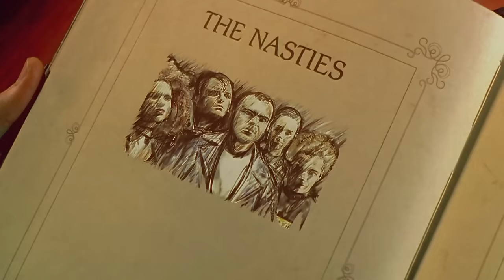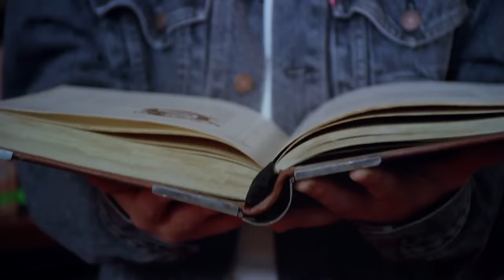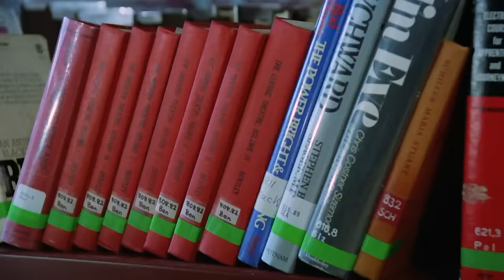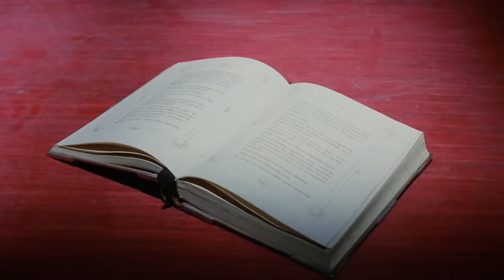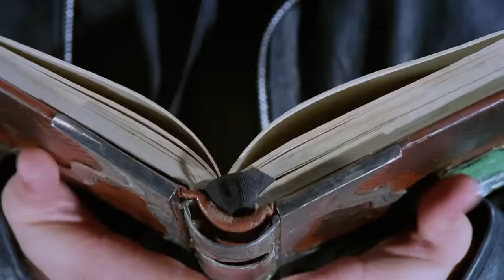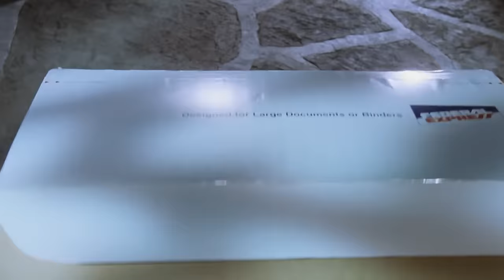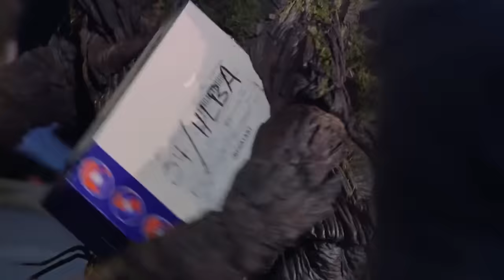The NeverEnding Story III | English Full Movie | Adventure Fantasy Family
In an attempt to protect his sister from school bullies, a boy uses a magical book, leading to chaos created by one of the bullies. He intervenes, returning to the fantasy world with friends to combat the ensuing chaos. By the end of the film, the characters realize that inner strength and self-belief can overcome challenges, restoring balance in both worlds. The movie concludes with a lesson about the importance of imagination, dreams, and friendship.

Starring: Jason James Richter, Melody Kay, Jack Black.

Directed By: Peter MacDonald.